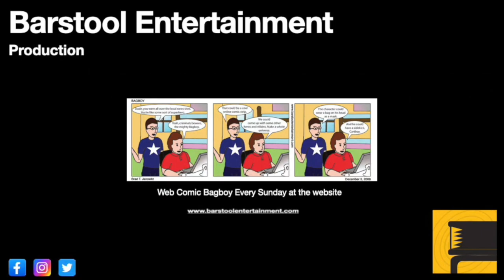Skyrim: Join The Dark Brotherhood Pt. 7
Part seven of my epic documentation of joining the Dark Brotherhood.